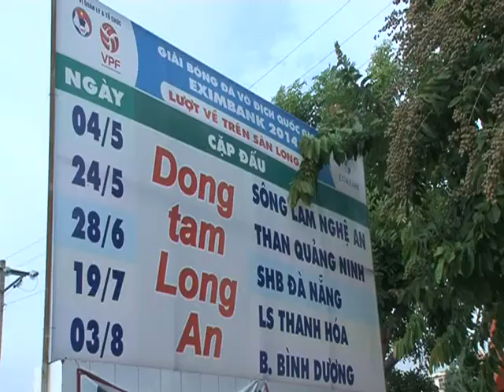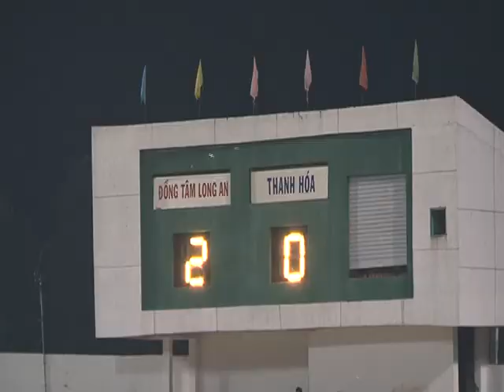tin the thao chieu 02/8/2014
phóng sự ngắn về hội CĐV ĐTLA trước trận đấu với B.Bình Dương ở lượt thứ 23 V-LEague